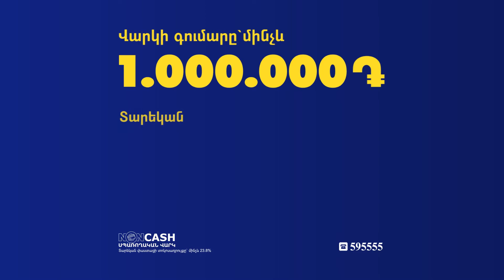Միլիոնավոր դոլարներ կարող են ծախսվել, բայց ծրագրի վերջնարդյունքն անհասկանալի լինի․ Ավինյան